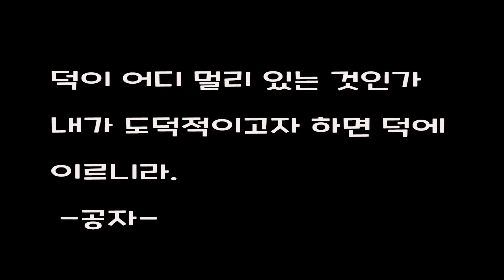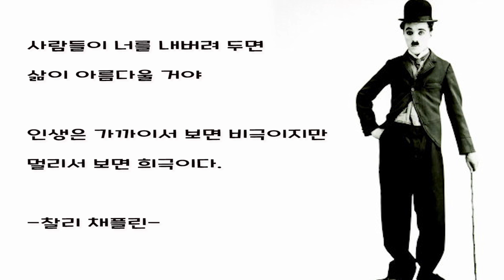사람들이 너를 내버려 두면 삶이 아름다울 거야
20대에는 의지
30대에는 기지
40대에는 판단이 지배한다

-벤자민 프랭클린-

때로는 살아있는 조차도 용기가 될때가 있다

-세네카 -

덕이 어디 멀리 있는 것인가
내가 도덕적이고자 하면 덕에 이르니라

-공자 -

사람들이 너를 내버려 두면
삶이 아름다울 거야

인생은 가까이서 보면 비극이지만
멀리서 보면 희극이다.

-찰리 채플린-

힐링토크 위로가 되길#힐링토크#오드리햅번#찰리채플린#빌게이츠#세계 명언#힘이되는 말씀# 명언 모음